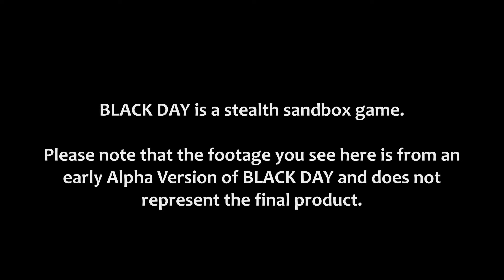Black Day [PC] Alpha Gameplay Trailer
Black Day offers a sandbox solo tactical military simulation experience you can tweak at will.